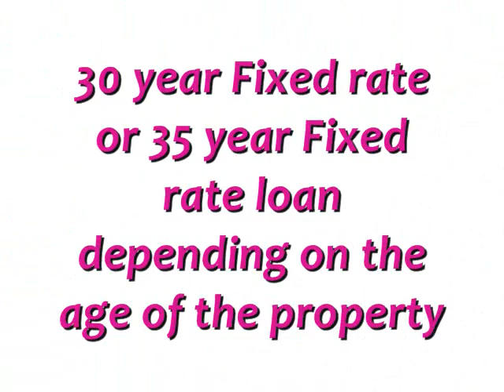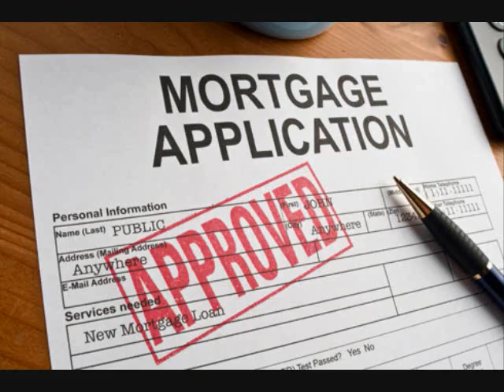Commercial Mortgage Loans 3.25% Fixed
Staten Island  Commercial Loans